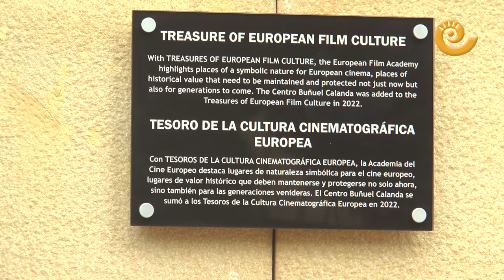CENTRO BUÑUEL CALANDA | Tesoro EUROPEO Cultura CINEMATOGRAFÍCA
La consejera de Presidencia, Interior y Cultura del Gobierno de Aragón, Tomasa Hernández, ha participado este martes  17 de octubre de 2023, en el acto de nombramiento del Centro Buñuel Calanda (CBC) como Tesoro de la Cultura Cinematográfica Europea. Han sonado los tambores y bombos calandinos y se ha descubierto una placa conmemorativa. Además de distintas autoridades también han asistido familiares de D. Luis Buñuel como su nieto Diego Buñuel venido con sus hijos desde París.